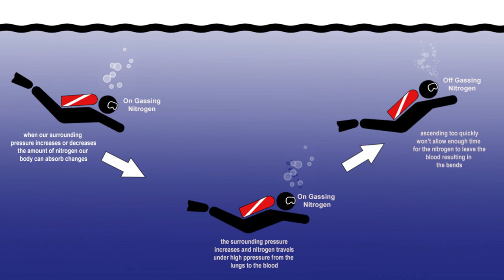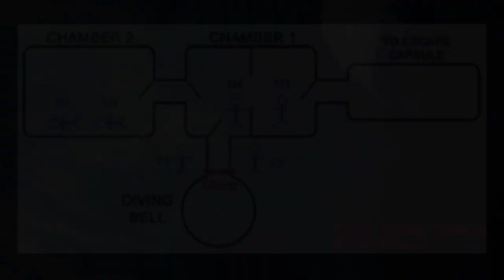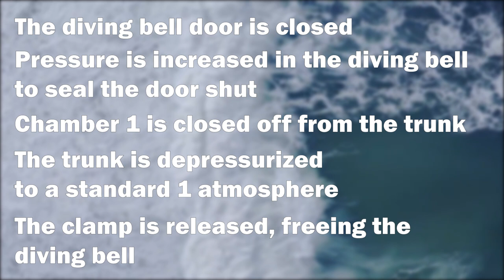The Byford Dolphin Decompression Accident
The most gruesome death ever recorded, The Byford Dolphin Diving bell explosion, is a result of decompression sickness and spontaneous human combustion. It's a scary story for divers and horror enthusiasts alike. This is similar to the titanic submarine diving event
Dead at 12,500 feet below sea level |